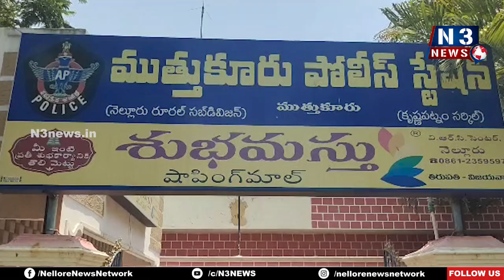పోలీసులు - రైతుల సమన్వయంతో చోరీలకు చెక్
రొయ్యల చెరువుల వద్ద సిసి కెమెరాలు అమర్చుకోవాలి
అక్వా రైతులకు సూచనలు చేసిన ఎస్ఐ శివకృష్ణా రెడ్డి